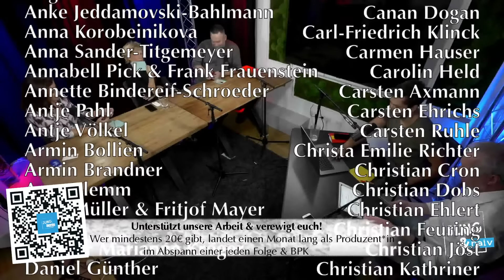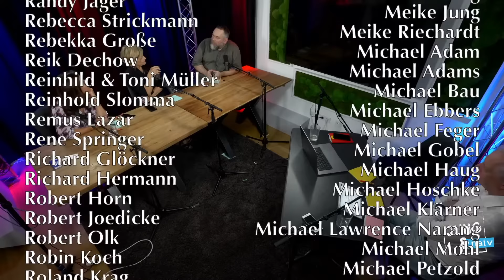Diskussion: Schlesinger-Skandal & Krise beim RBB (mit Niggemeier, Lemke & Bednarek)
Hans und Tilo diskutieren über den Schlesinger-Skandal beim rbb und die Krise für den Öffentlich-Rechtlichen Rundfunk. Gäste: Medienkritiker Stefan Niggemeier (Übermedien) sowie Eva Maria Lemke (rbb, Abendschau) und Dagmar Bednarek (Vorsitzende der rbb-Freienvertretung)

Bitte unterstützt unsere Arbeit finanziell:
GLS Gemeinschaftsbank